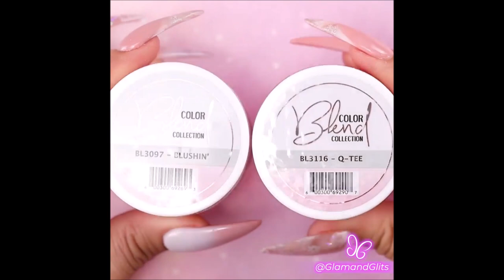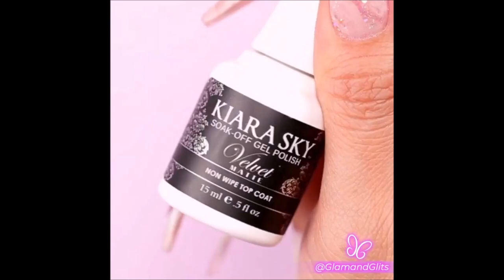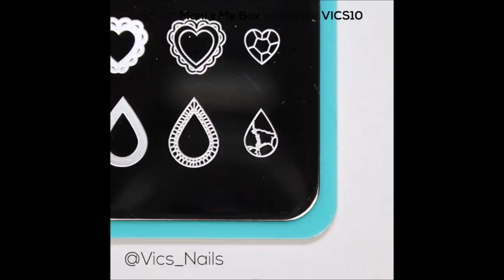Outrageous Manicure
Take The Nails That It Can Be Outrageous, How About A Woman Of The Heartbeat? She Knows The Spirit; OutrageousNails.